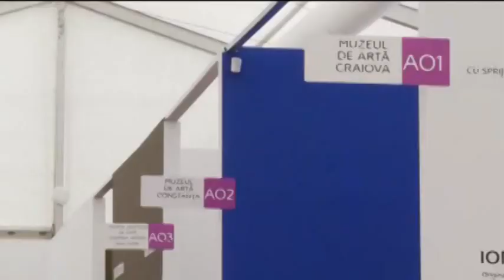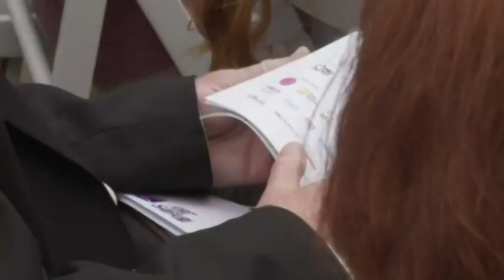PREVIEW ART SAFARI BUCHAREST 2014